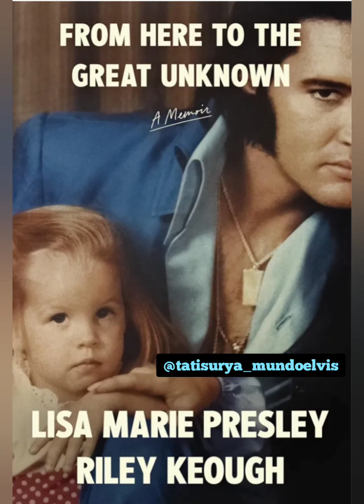PRISCILLA QUE NÃO É PRESLEY FOI CORTADA DA CAPA DO LIVRO DE MEMÓRIAS DE LISA MARIE PRESLEY 😮💥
VOCÊ REPAROU QUE A PRISCILLA QUE NÃO É P-R-E-S-L-E-Y, FOI CORTADA DA CAPA DO LIVRO DE MEMÓRIAS DE LISA MARIE P-R-E-S-L-E-Y???

Muitas pessoas ainda não sabem, mas Priscilla é divorciada de Elvis Presley. Ela é apenas uma oportunista que vive até hoje às custas do ex-marido. E ela foi uma péssima mãe para Lisa Marie! Esse livro vai ser pesado! Essa capa é muito significativa ao ter removido a foto da Priscilla!